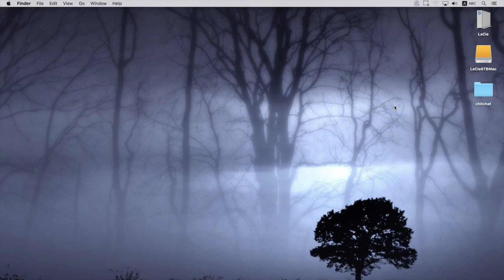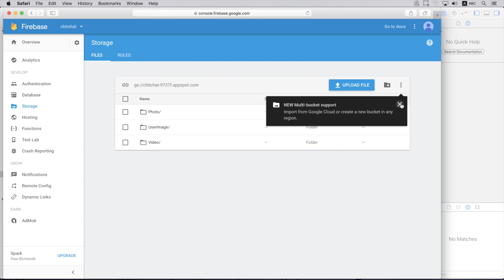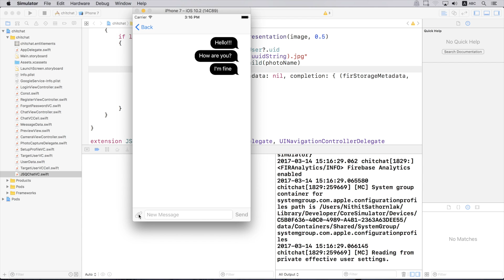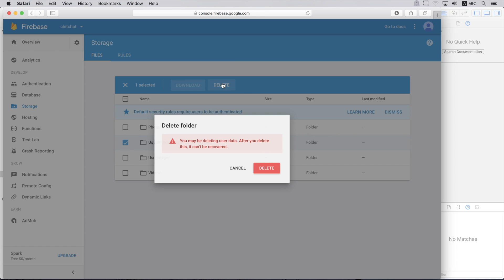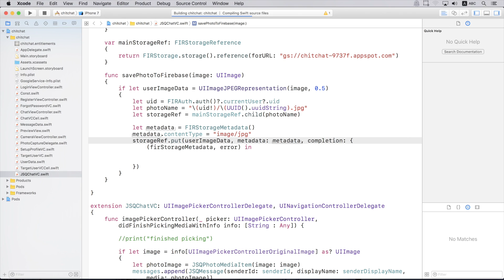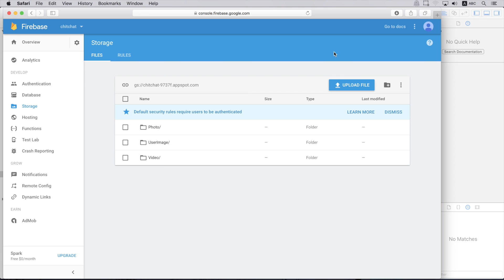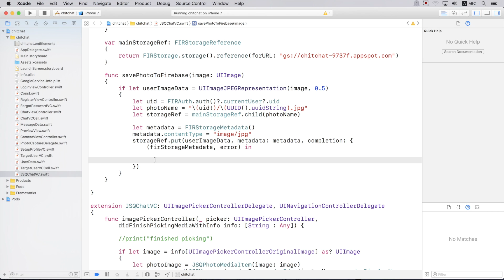64 : สอนเขียนโปรแกรมบนระบบ iOS ด้วยภาษา Swift 3 สำหรับผู้ที่มีพื้นฐาน - Chitchat Part 64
สอนเขียนโปรแกรมบนระบบ iOS ด้วยภาษา Swift 3 สำหรับผู้ที่มีพื้นฐาน Day 64 Chitchat Part 64
สิ่งที่เป็นประโยชน์ สิ่งที่คุณจะได้รับ : การส่งรูปภาพไปที่ Firebase (ต่อ)

Project : Swift 3 สำหรับผู้ที่มีพื้นฐาน
คอร์สนี้ เหมาะสำหรับผู้ที่มีพื้นฐานในการเขียนโปรแกรมมาแล้ว โดยเราจะสอนเขียนโปรแกรม Chat แบบง่ายๆ ด้วย Swift 3 โดยใช้ Firebase ซึ่งเป็น Cloud Database ตัวหนึ่ง ผ่านทาง CocoaPods SDK